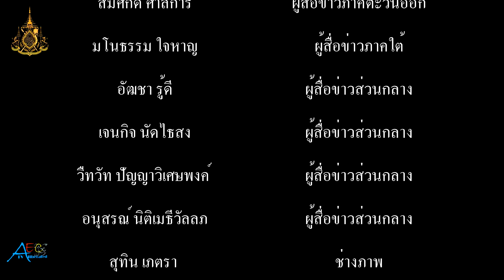กองอำนวยการรักษาความมั่นคงภายในจังหวัดสมุทรปราการ จัดโครงการสื่อมวลชนสัมพันธ์ ประจำปี 2562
กองอำนวยการรักษาความมั่นคงภายในจังหวัดสมุทรปราการ จัดโครงการสื่อมวลชนสัมพันธ์ ประจำปี 2562 เพื่อแลกเปลี่ยนข้อคิดเห็นในการนำสื่อข่าวสารภายในจังหวัดสมุทรปราการ

               ที่ภัตตตาคารเรือนเพชรสุกี้ ถนนศรีนครินทร์ อำเภอเมืองสมุทรปราการ  กองอำนวยการรักษาความมั่นคงภายใน หรือ กอ.รมน.จังหวัดสมุทรปราการ จัดโครงการสื่อมวลชนสัมพันธ์ ประจำปี 2562 โดยมีพันเอกประเทือง แก้วทุย รองผู้อำนวยการรักษาความมั่นคงภายในจังหวัดสมุทรปราการ เป็นประธานในพิธีเปิดโครงการ ซึ่งโครงการสื่อมวลชนสัมพันธ์ประจำปี 2562 มีสื่อมวลชนในท้องถิ่นทุกแขนงเข้าร่วมโครงการ อาทิ สื่อมวลชนสมาคมผู้สื่อข่าวจังหวัดสมุทรปราการ สื่อมวลชนสมาคมนักข่าวหนังสือพิมพ์ส่วนภูมิภาค ผู้สื่อข่าวเคเบิลทีวี และผู้สื่อข่าวท้องถิ่นภายในจังหวัดกว่า  50 คน เข้าร่วมการจัดกิจกรรม
               โดยพันเอกประเทือง แก้วทุย รองผู้อำนวยการรักษาความมั่นคงภายในจังหวัดสมุทรปราการ เปิดเผยว่า ปัจจุบันการรับรู้ข่าวสารของประชาชนเป็นไปอย่างรวดเร็ว ด้วยเทคโนโลยีที่ก้าวไกล แต่ผู้บริโภคข่าวสารไม่ได้รับข้อมูลข่าวสารที่ถูกต้อง หรือข้อเท็จจริงถูกบิดเบือนไป ซึ่งอาจเป็นส่งผลกระทบในทางลบได้ ทำให้เกิดความขัดแย้งทางความคิด ซึ่งอาจจะส่งผลให้เกิดการไม่ยอมรับซึ่งกันและกัน
              โครงการสื่อมวลชนสัมพันธ์ ประจำปี 2562 เป็นการจัดกิจกรรมเพื่อแลกเปลี่ยนข้อคิดเห็นในการนำเสนอข่าวสารของสื่อมวลชนกับหน่วยงานที่เกี่ยวข้อง ซึ่งเป็นแนวทางหนึ่งที่จะทำให้ทุกภาคส่วนได้แลกเปลี่ยนความคิดและความร่วมมือ เป็นการสนับสนุนซึ่งกันและกัน เพื่อการนำเสนอข่าวสารด้วยข้อมูลที่ถูกต้อง เป็นสิ่งสำคัญที่จะขจัดปัญหาความขัดแย้งในสังคม จากการรับรู้ข้อมูลข่าวสารที่ถูกต้องชัดเจนและสามารถยืนยันแหล่งที่มาของข่าวได้